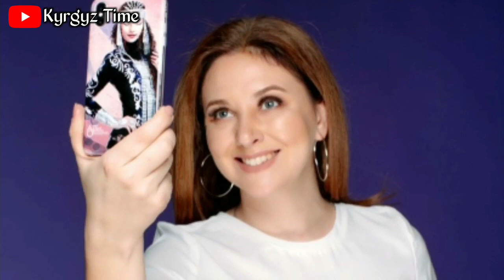Юлия Руцкая;Тууралуу 5ФАКТ!Ала Качып Кетиштиби?ТОЛУГУ😱⤵️